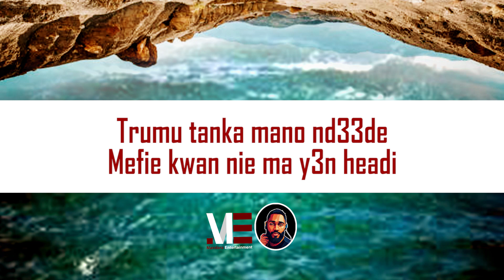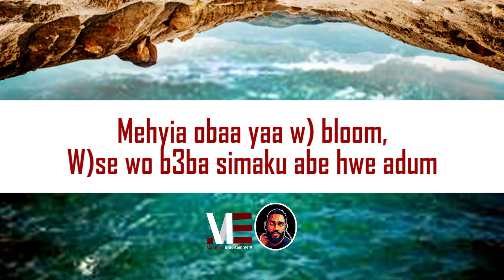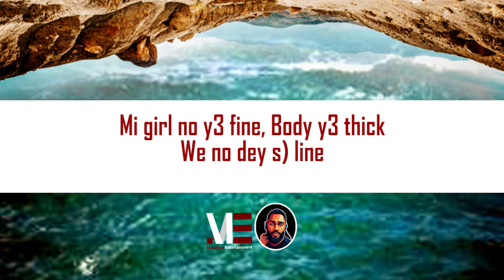Omar Sterling Ft. Reggie, Jay Bahd & O'Kenneth – Boom Boom (Official Lyric Video)